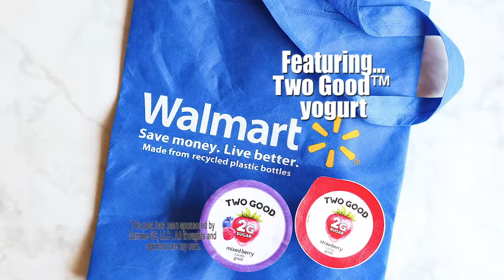Superfood Smoothie Recipe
Click on "SHOW MORE" to see the FULL RECIPE
With greek yogurt, chia seeds, fresh fruit, and coconut milk, this Superfood Smoothie is a perfect quick breakfast for busy back-to-school mornings.

INGREDIENTS:
2 cups, Greek yogurt
1/2 cup, fresh strawberries
1 large (or 2 small) banana, peeled & frozen
1/4 cup, coconut milk
1 Tbsp chia seeds

INSTRUCTIONS:
Add all ingredients to a blender and blend until smooth.
Optional- top with extra strawberries and chia seeds.